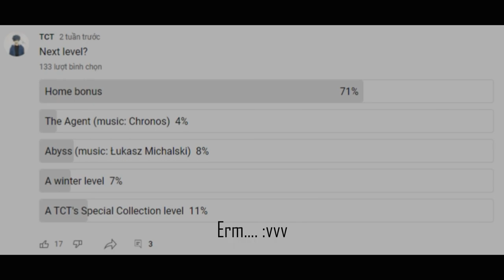Rolling Sky Edit - Sunrain (Home Bonus) ★✰✰✰✰✰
Another paradise =)) ?
AND, no links. Again. Oof :'))))

Sunrain
Level designer: TCT
Helper: Aoi Huy (recorder)

My personal sites and socials:
The following content does not replicate from any other existing contents. If there are any issues, I will remove the content.